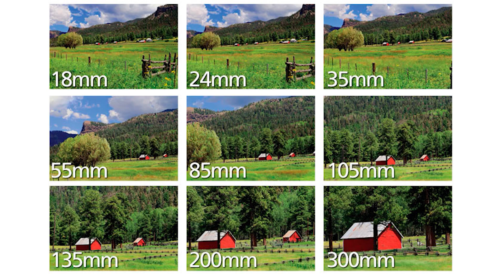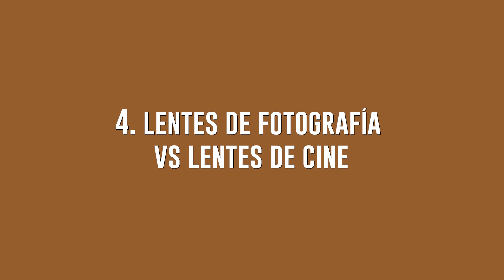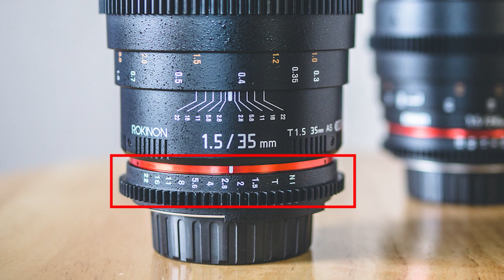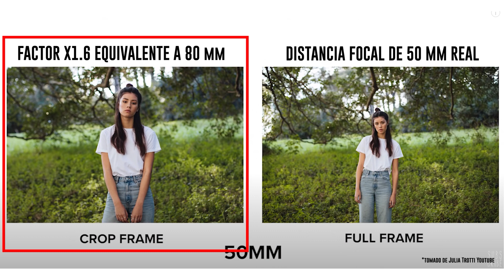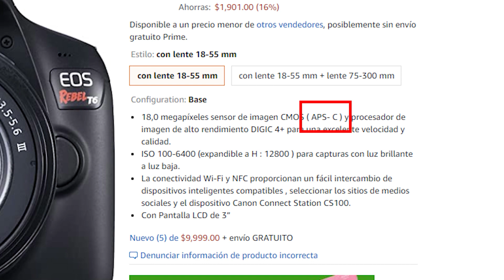La Guía de principiantes sobre Lentes de cámara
Todo lo que necesitas saber para comprar el mejor lente e iniciar a hacer videos profesionales.
-Cámara principal
-Cámara secundaria
-Lente principal
-Adaptador de lente (para que el Sigma funcione en mi Sony)
-Lente secundario (bueno para bodas)
-Gimbal/estabilizador electrónico (mejor que el mío)
-Mi luz favorita
-Mi luz favorita (más potente)
-Monitor externo (ya no grabo sin él)
-Micrófono de caña profesional
-Micrófono lavalier para detrás de cámaras y bodas
-Tarjetas SD para grabar en 4k
-Disco duro externo (tengo como 10 de esos)

► MÚSICA PARA MIS VIDEOS:
Consigue dos meses gratis con mi enlace.

► ¿QUIERES CONTRATARNOS?

► CAPÍTULOS DEL VIDEO:
00:00 Intro
00:26 Depreciación del lente
01:17 Compatibilidad con la cámara
02:08 Distancia Focal y Número F
04:00 Lentes fijos vs zoom
05:07 Lentes de fotografía vs lentes de cine
08:44 APS-C vs Full Frame
11:34 Conclusión

Algunos de los links contienen afiliación con las empresas, es decir, nosotros recibiremos una pequeña comisión por cada compra que hagan mediante ese link (sin costo extra para tí). ¡Gracias por su apoyo!